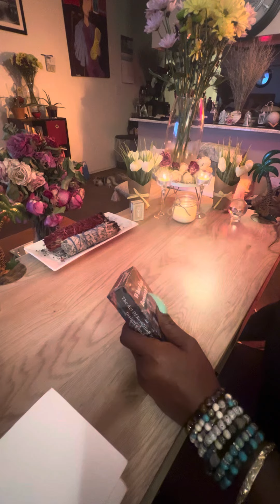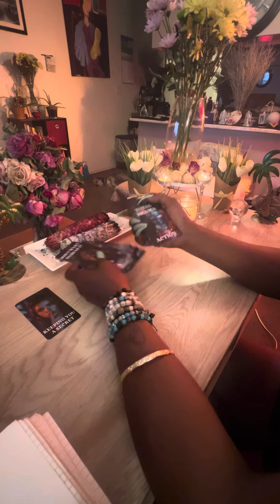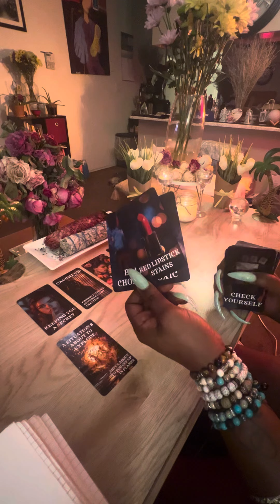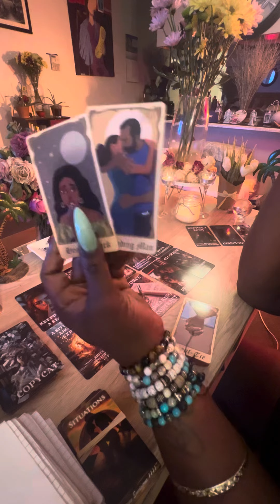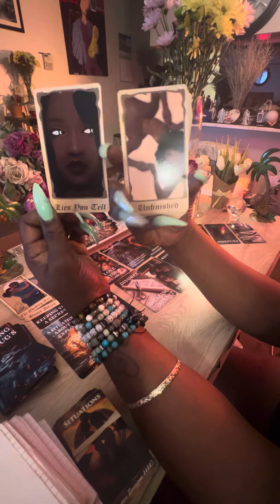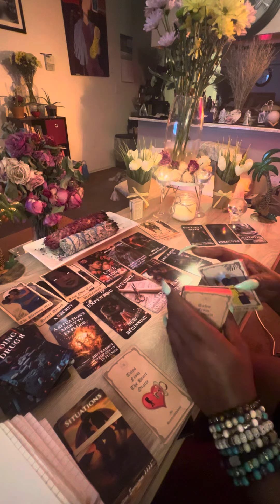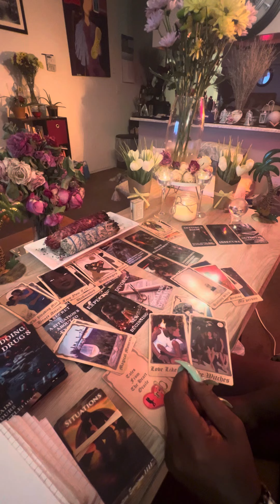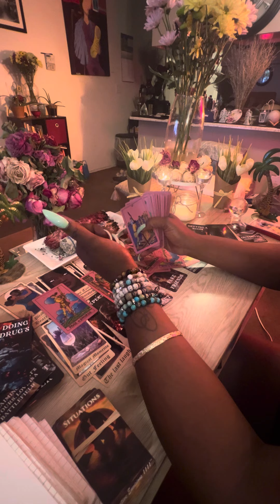‼️ALL THE SECRETS DONE FELL OUT OF THE CLOSEST AT THE FAMILY GET TOGETHER‼️IS THIS UR STORY PT. #1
🚧🚧 PLEASE REFER TO PREVIOUS CHANNEL VIDEOS FOR CHANNEL INFORMATION 🚧🚧